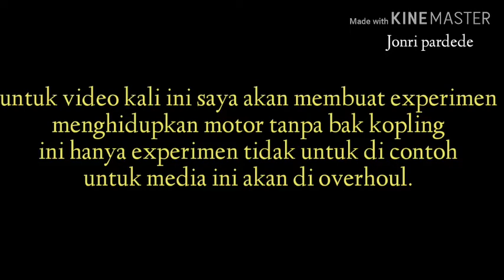Experimen hidupkan motor tanpa blok kopling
Hidupkan mesin motor kondisi kopling terbuka.